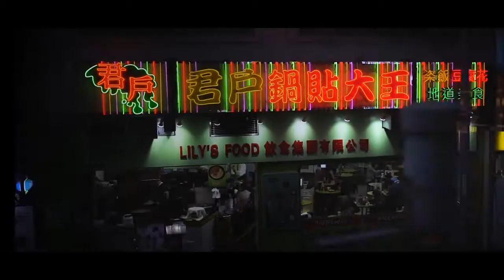03 PGRA City of Tiny Lites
The students of the Paul Green Rock Academy play for the Zappanale #30,5